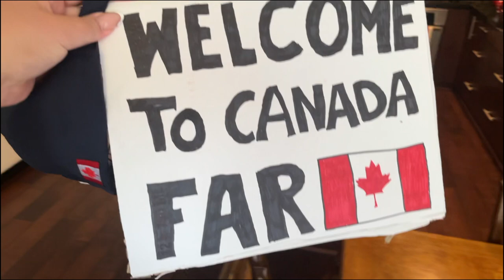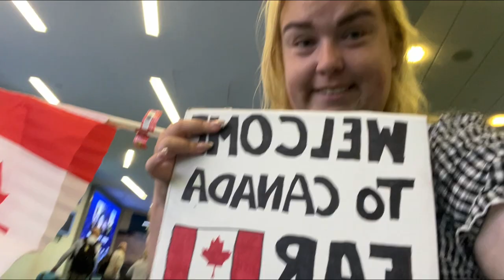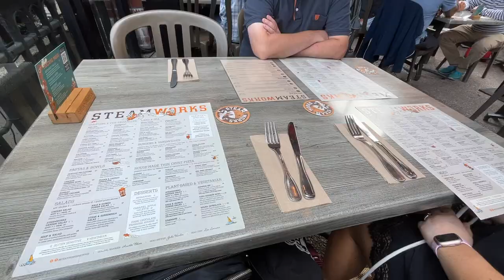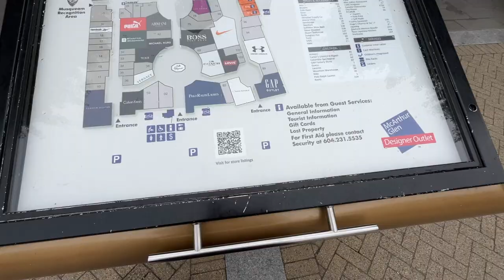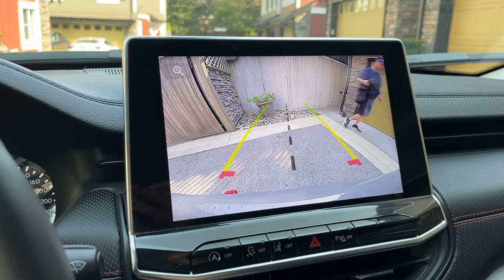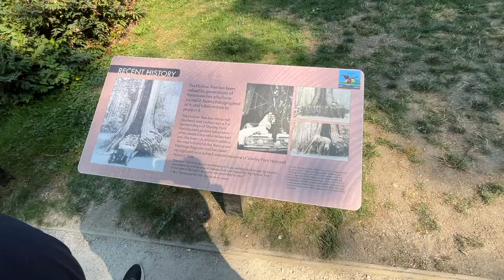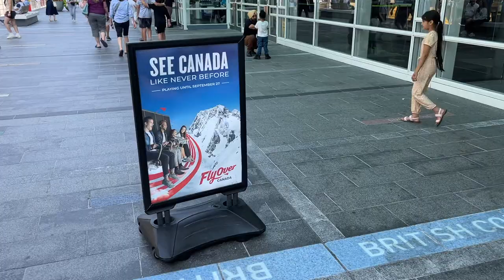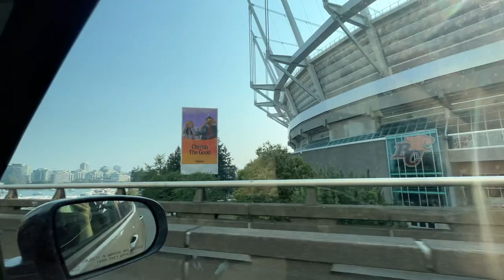Min far besøger mig og vi udforsker Canada | Julie’s år i Canada vlog 9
Om mig 🙋🏼‍♀️:
Navn: Julie Seline Gade Nielsen
Alder: 25 år
Visa: IEC (Working holiday visa)

Mit udstyr 🎥:
Kamera: iPhone 13 og Canon 60D
Drone: DJI mini 2 (fly more Combo)
Action camera: GoPro black hero 10
Redigering: Final Cut pro
Grafik: Canva